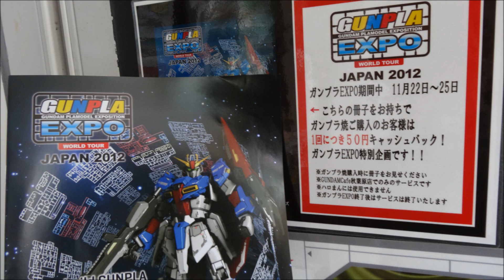ガンプラEXPO期間限定ガンプラ焼き静岡産抹茶あん GUNPLA YAKI Green tea Flavor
Japanese baked cake. common filling is Green tea sweet paste.

ガンプラ焼き期間限定フレーバーです。
期間限定にしないでこのまま続けてほしいなぁｗ
ガンプラEXPOでオフィシャルガイドブックを貰ってからガンダムカフェに行きましょう。
ガンダム焼きの券をスタッフに渡すときにガイドブックを見せるとキャッシュバックです。
限定ガンプラばかりに目が行ってガイドブックを取り忘れることがないように。